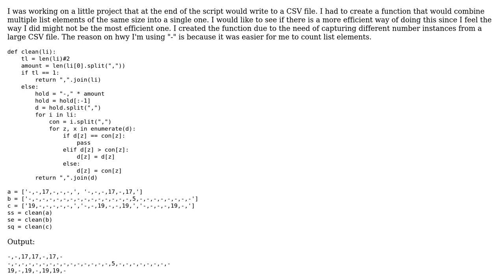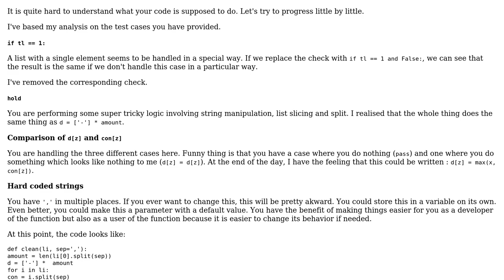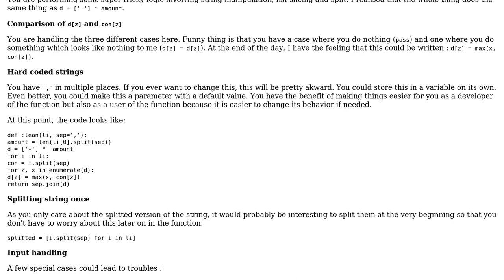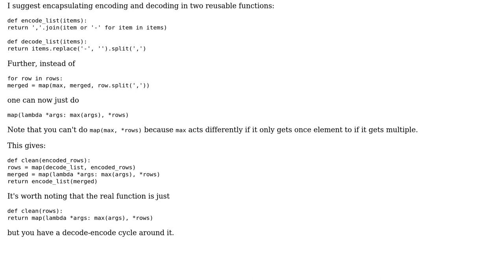Code Review: Function to combine list elements (3 Solutions!!)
Code Review: Function to combine list elements

With thanks & praise to God, and with thanks to the many people who have made this project possible! | Content (except music & images) licensed under CC BY-SA | Music | Images & others | With thanks to user Veedrac user SylvainD user Daniel user Ashwini Chaudhary and the Stack Exchange Network Trademarks are property of their respective owners. You are responsible for your own actions.